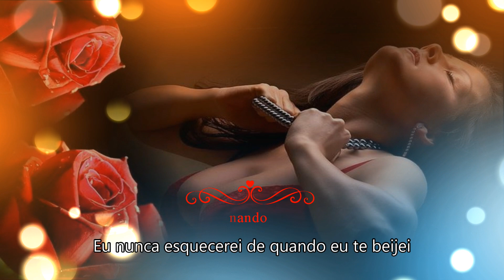🤔"Que Pena, Que Pena"🤔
Nelson Ned "Que Pena, Que Pena"